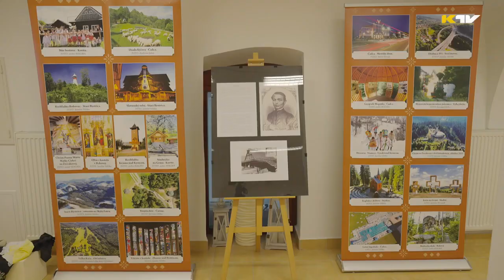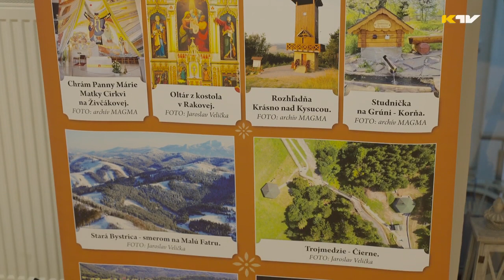VIDEO 🙂 Kysuce "EĽRO 2023" (Kežmarok)(Milan Gacík)